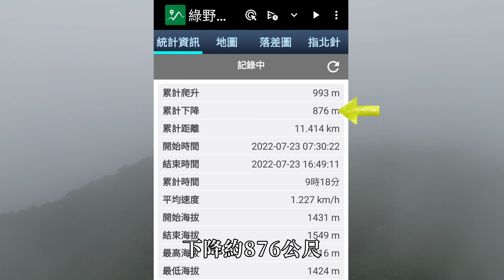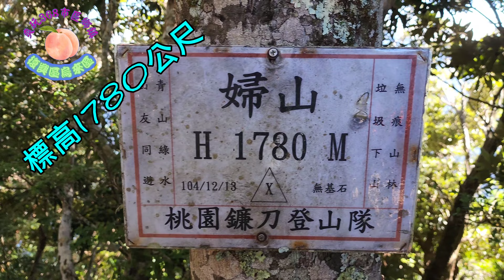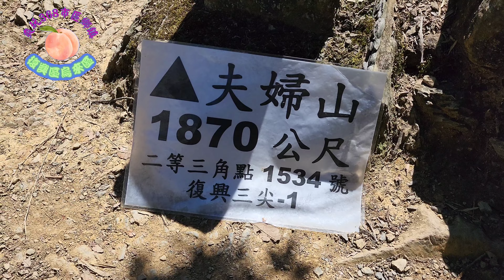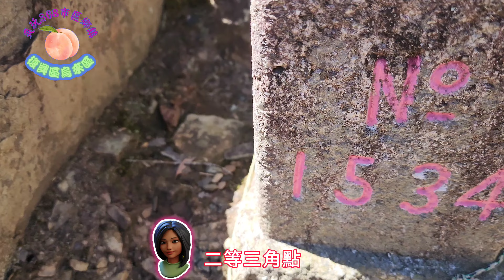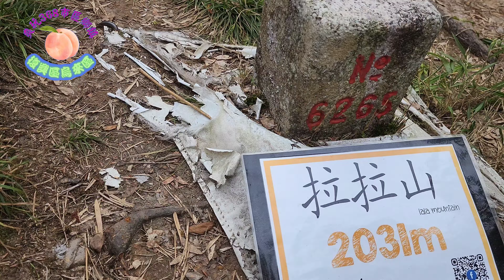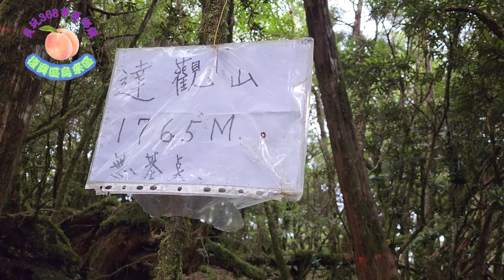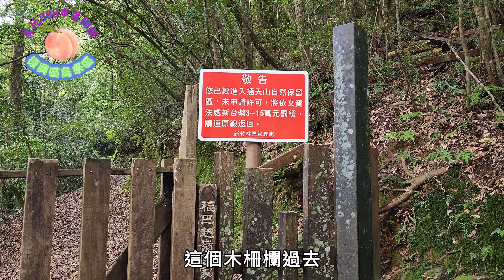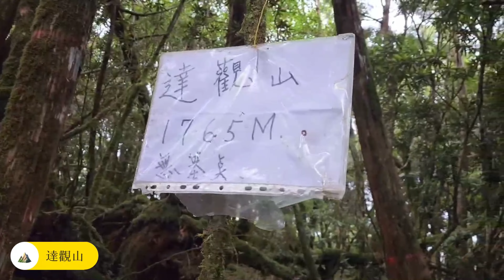夫拉縱走（婦山、夫山、拉拉山、達觀山）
先下載綠野遊縱App後開啟

夫婦山為復興三尖之，是由兩座山峰組成，遠眺山勢尖聳陡峭。
「夫山」與「婦山」兩山緊緊相依，夫山略比婦山高，中間隔著鞍部兩相對望，有如夫妻攜手相伴。
登山口到山頂落差不到500公尺，總體難度不高，但從婦山到夫山，需先下降80公尺到鞍部，再攀爬170公尺上夫山，這段路較為陡峭，沿途林相原始自然。
註：「復興三尖」是指位於桃園市復興區境內三座尖山
這三座山的山勢雖然不在塔魔巴尖的主稜上，但它們的山頂
均呈尖峭狀的三座中級山，分別是：

老大：夫婦山 (海拔1870公尺，二等三角點--No.1534)

老二：復興尖山 (海拔1851公尺，三等三角點--No.6231)

老三：那結山 (海拔1520公尺，二等三角點--No.1532)

拉拉山
位於桃園市復興區
和新北市烏來區交界
標高2,031公尺。「拉拉」一詞音譯自泰雅語 R'ra
一說其有踮腳眺望遠方之意，因該地地勢高，是早期當地泰雅族部落男性守望部落
監控敵方入侵的制高點，故而得名。
但是根據日治時期森丑之助的實地踏查
「拉拉」在泰雅語是「刀」之意，「拉拉山」亦即「劍岳」。

福巴越嶺古道
從烏來福山到巴陵拉拉山，整個路徑貫穿拉拉山巨木區及插天山自然保留區，沿線有許多紅檜巨木，也是野生動物生活的重要棲弟環境，物種豐富多樣。
古道為早年泰雅族人
狩獵、通婚、訪親的社路，日治時期設隘勇線、作為山地警備道路，至今仍留有駐在所的遺跡。
登山日期：111.7.23

00:00片頭
01:12夫婦山登山口
01:58婦山
03:46夫山
07:00盜木區
08:00拉拉山
10:30山毛櫸營地
11:55達觀山
12:40福巴越嶺古道
14:24Relive
15:21片尾